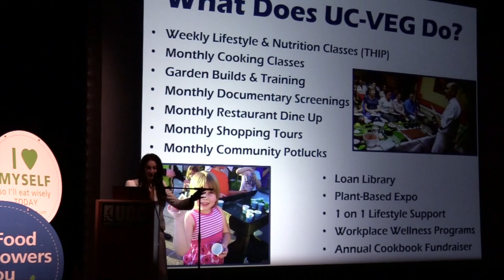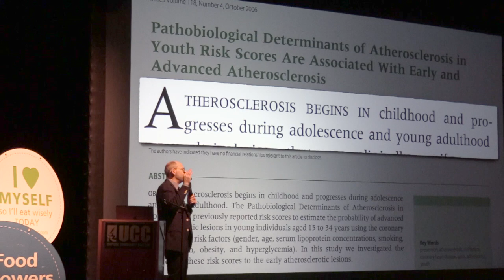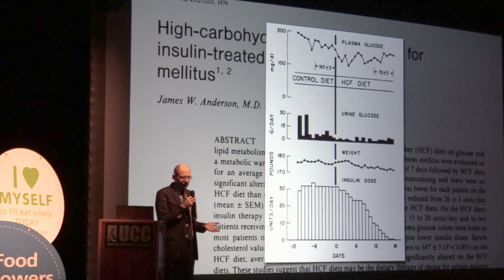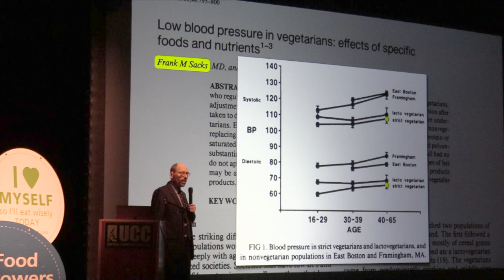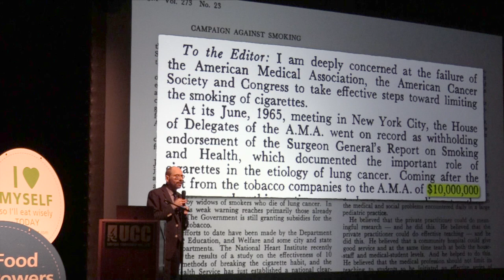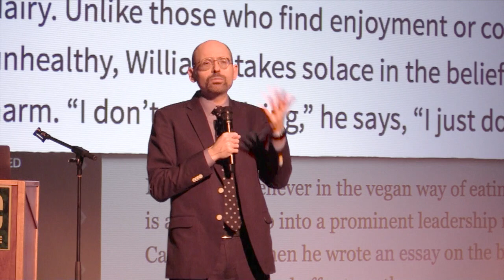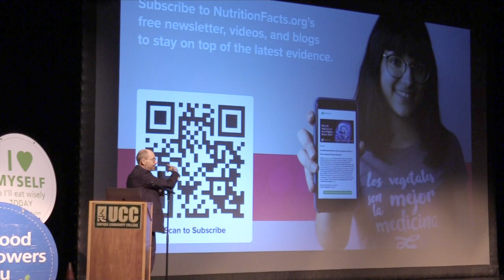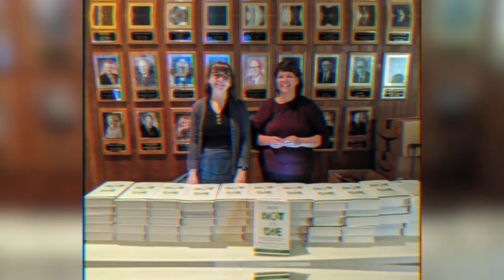Health & Nutrition Conference: Lifestyle Medicine lecture by Dr. Michael Greger in Roseburg, Oregon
Join UC-VEG and Dr. Michael Greger, author of How Not to Die, for an inspiring talk on preventing and reversing chronic disease in Roseburg, Oregon.

In this engaging health lecture, Dr. Greger delves into the science behind lifestyle medicine and its power to prevent and reverse chronic diseases such as diabetes and cancer. He discusses the profound impact that embracing lifestyle changes, such as a plant-based, vegan or vegetarian diet, can play in improving your health and overall well-being.

This exclusive Roseburg health class offers a unique opportunity to arm yourself with life-saving knowledge. Watch now and embark on a journey towards a healthier future!